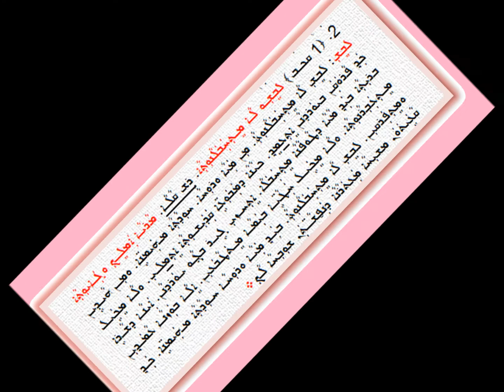Lwish La Mithhablanotha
قالا ܠܒܫ ܠܐ ܡܬܚܒܠܢܘܬܐ
من ألحان الطقس الكلداني